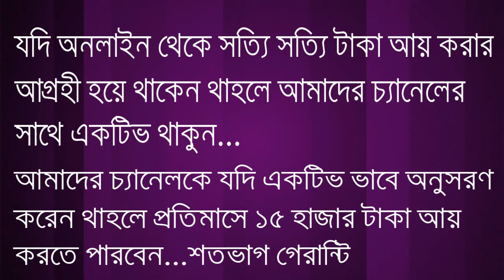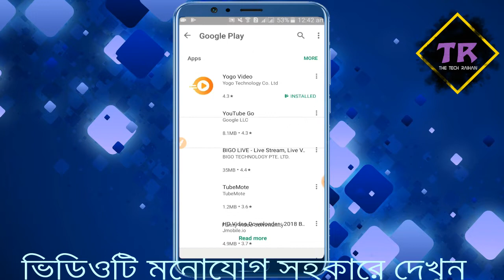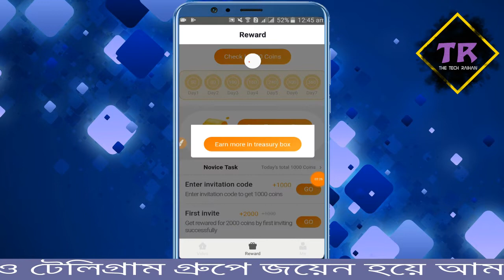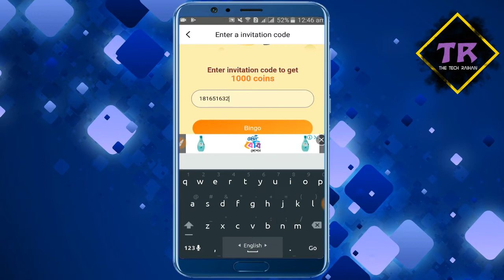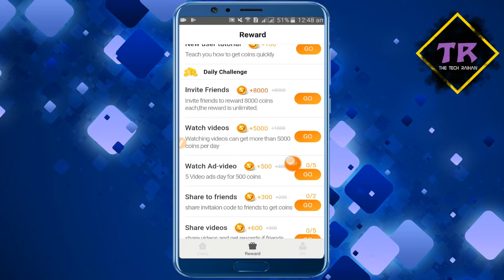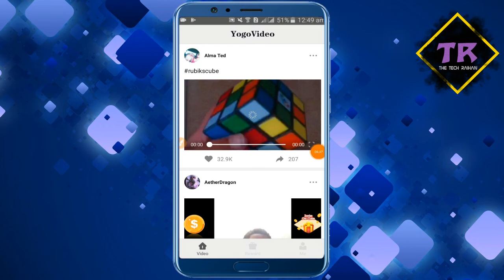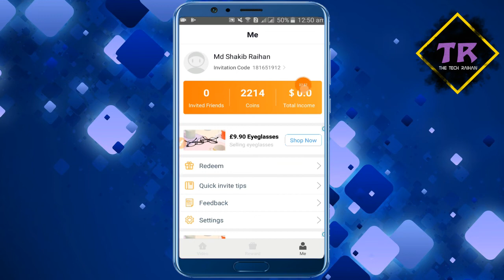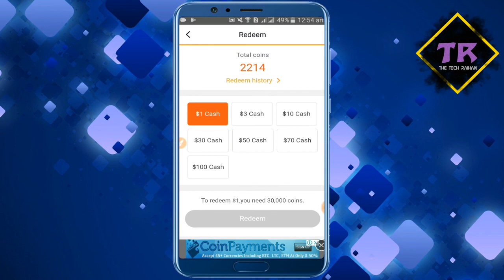প্রতিমাসে ২০ হাজার টাকা আয় করুন মোবাইল দিয়ে | Earn Money Online | TecH Raihan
ভিউয়ারস এটায় হতে পারে আপনার লাইফের সবচেয়ে সেরা টাকা আয়ের অ্যাপ।এই অ্যাপ থেকে আপনারা ভালো পরিমানে টাকা আয় করতে পারবেন।

Topic: প্রতিমাসে ২০ হাজার টাকা আয় করুন মোবাইল দিয়ে | Earn Money Online | TecH Raihan
yo go video
yo go videpo bangla tutorial
yo go video payment proof
new money earning site
online income
btc
unlimited money earning
paytm money
paytm
paytm earning
টাকা আয়
অনলাইন থেকে সহজে টাকা আয় করুন